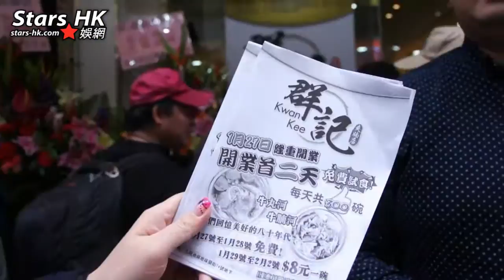群記爽腩店進駐油麻地